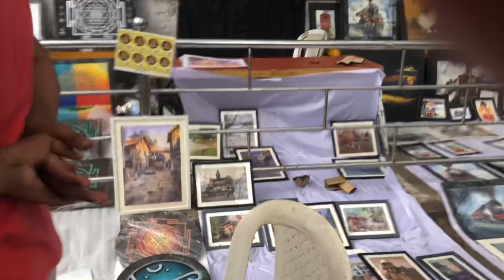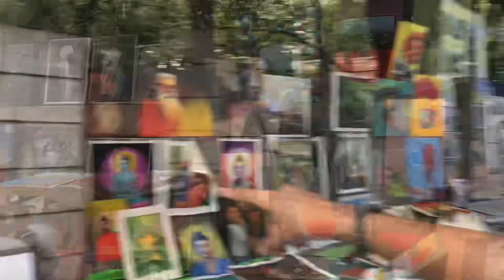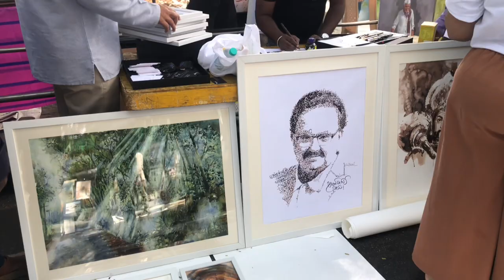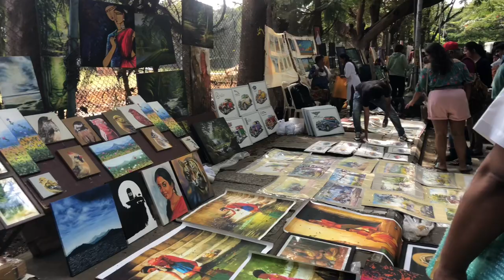18 January 2024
ONE DAY ART EXHIBITION ON STREET BY KARNATAKA CHITHRAKALA PARISHATH BANGALORE